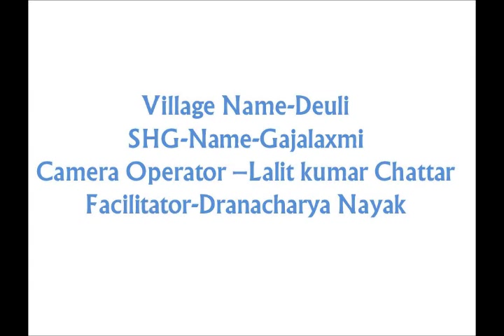Goat Rearing Odia PRADAN Mayurbhanj Odisha